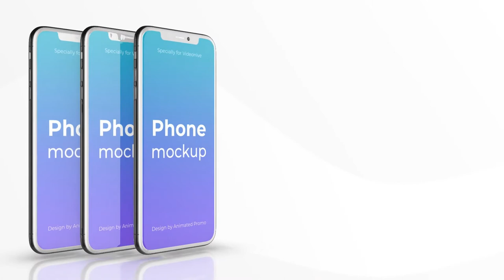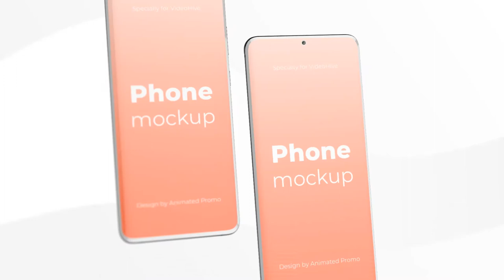Phone App 11 Pro S20 Ultra App Promo Mockup | After effect Template free Download By Pixirak.com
Hello Dear,

Buy =
Free Download =